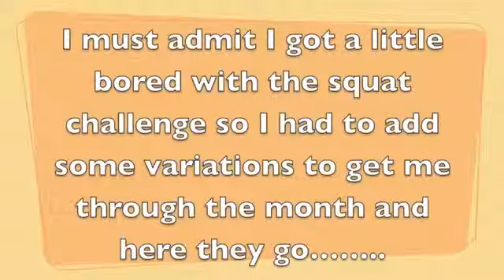30 Day Squat Challenge Complete